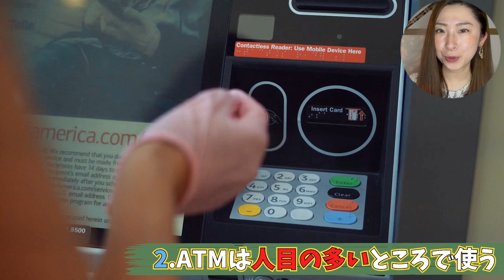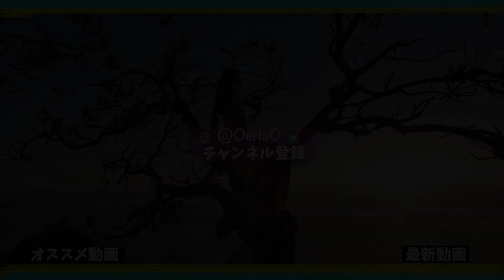【ひとり旅攻略】安全の手引き12ヶ条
【目次】

00:00 オープニング
00:52１:SIM
01:07 2 :ATM
01:32 3:バッグ
01:52 4:一人歩き
02:10 5:ガジェット
02:31 6:現金
02:42 7:財布
03:03 8:暗記
03:33 9:移動
04:05 10:溶け込む
04:38 11:言語
05:03 12:信じる
05:28 メッセージ